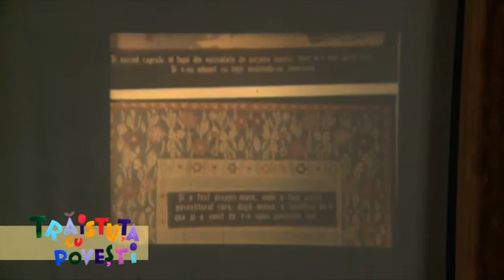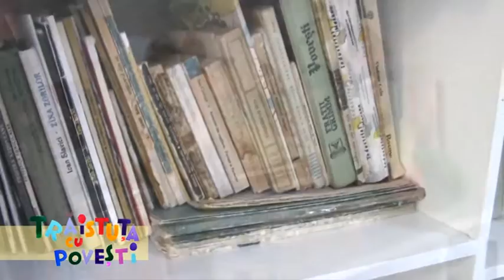traistuta cu povesti 16 04